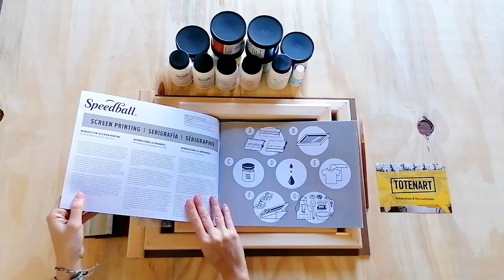Kit de serigrafía Speedball Intermedio Deluxe 📦 Unboxing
Si quieres aprender serigrafía en este kit encontrarás todo lo necesario para ponerte manos a la obra. Este set de serigrafía intermedia incluye todo lo necesario para realizar serigrafía con tinta de dibujo y rellenador de pantalla o, si quieres conocer una técnica un poco más difícil, puedes aprender a realizar serigrafía con foto emulusión. Sea cuál sea la técnica serigráfica que quieres aprender ¡Encuéntrala en los kits de serigrafía completos!

En este set completo de serigrafía encontrarás:

- 1 pantalla para serigrafía de 25 x 35 cm. con base y bisagras
- 1 pantalla para serigrafía de 20 x 25 cm.
- 1 rasqueta para papel o cartón de 23 cm
- 1 rasqueta para tela de 23 cm
- 1 Tinta acrílica para serigrafía sobre tela negro.
- 1 Tinta acrílica para serigrafía sobre tela rojo.
- 1 Tinta acrílica para serigrafía cian proceso
- 1 Tinta acrílica para serigrafía magenta proceso.
- 1 Tinta acrílica para serigrafía amarillo proceso.
- 1 Tinta acrílica para serigrafía negro.
- 1 frasco de 120 ml. de Relleno de pantalla.
- 1 frasco de 120 ml. de Drawing Fluid.
- 1 frasco de 120 ml. de Foto emulsión Diazo.
- 1 frasco de 120 ml. de Speed Clean.
- 1 frasco de 120 ml. de eliminador de foto emulsión.
- 1 frasco de 15 ml de Sensibilizador Diazo.
- 1 pincel.
- 6 Palillos para mezclas
- Libro de instrucciones
- 1 Hoja de papel negro
- 2 Acetatos transparentes